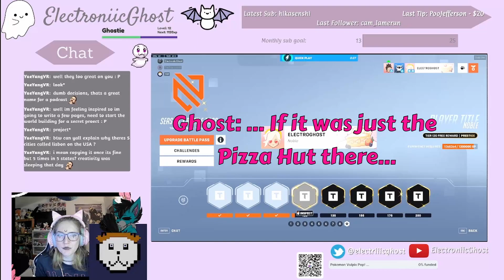Don't mention breadsticks unless you want me to start ranting! - Overwatch 2 clips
My friend, @thatrandompanda2098, our other friend and I were discussing pizzahut while waiting for a game to pop in overwatch2 , and someone made the mistake of mentioning breadsticks!

If you'd like to see more content, please consider following me on twitch and tiktok at ElectroniicGhost! ♥